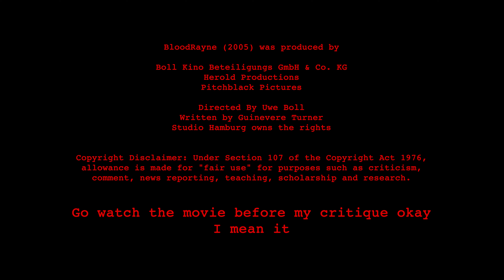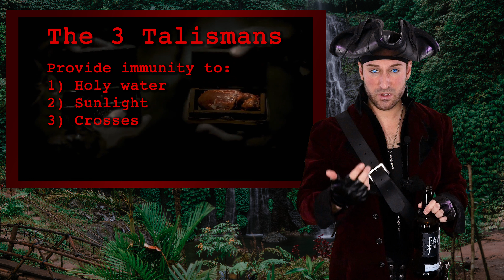BloodRayne 2005 Movie Recap - Rami's Reviews PART 2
Tonight, we're doing a recap of the 2005 film "BloodRayne"
This a thorough synopsis and review of the MOVIE, and not the videogame.

I've always loved this movie, but I will be the first to admit it's terrible, ESPECIALLY for the budget they had... videogame-based flicks are notorious for sucking, and here is the proof.

The music / soundtracks of these reviews are uploaded to my audio-based YouTube channel, FrequenSeeker. Check em out!

To watch the entire movie (I highly recommend it), click HERE, and formulate your own opinion so we can compare notes!!! MUCH LOVE! XOXOXXXO